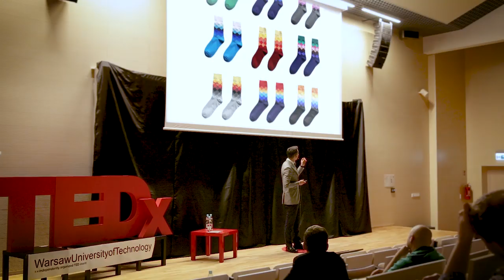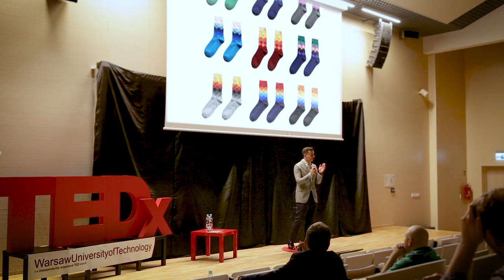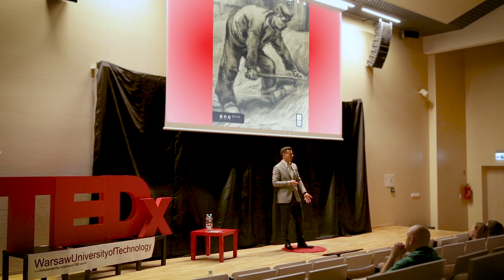Jak wyjść z boxa nie wychodząc z boxa? | Marcin Osman | TEDxWarsawUniversityofTechnology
Przedsiębiorca, praktyk sprzedaży, autor 4 książek oraz wydawca bestsellerowych publikacji autorów takich jak Tony Robbins. W swojej prezentacji opowie nam jak wyjść poza schemat, robiąc zwyczajne rzeczy i jednocześnie nie wychodząc poza ten schemat. Kim jest Marcin?
Marcin jest przedsiębiorcą, praktykiem sprzedaży, autorem 4 książek. W swojej karierze tworzył projekty sprzedażowe i marketingowe dla międzynarodowych brandów, a od ponad 5 lat skupia się w 80% na realizacji swoich własnych projektów.

Pozostałe 20% czasu przeznacza na pracę z przedsiębiorcami i firmami, które dzięki jego kompetencjom chcą zarówno sprzedawać więcej jak i realizować skuteczne działania marketingowe.

Ma na swoim koncie zarówno mnóstwo sukcesów, jak i porażek, a swoimi doświadczeniami (zarówno tymi dobrymi jak i traumatycznymi) dzieli się szeroko, zarówno w formie video, audio, jak i tekstowej. Doskonale wie, jak smakują zwycięstwa, jednocześnie pamiętając o bolesnych lekcjach pokory biznesowej.

Jest propagatorem hustlerskiej postawy działania oraz ekonomii wdzięczności, na której oparta jest nasza cała biznesowa filozofia działania.

Na swoich wystąpieniach przedstawia zawsze 100% praktyki, zero teorii. Jego domeną jest „działanie tu i teraz z tym co masz” a jego największą wartością jest skuteczność.
Jego mottem jest „czytaj i działaj” przez co rozumiem szybkie, konkretne i nastawione na efekt. This talk was given at a TEDx event using the TED conference format but independently organized by a local community.